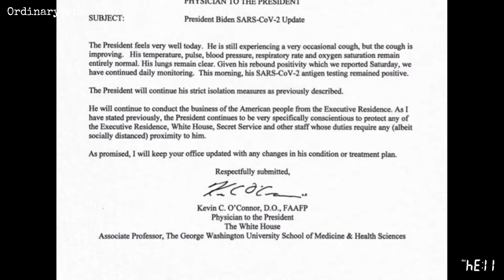Get Me Out o’ Here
Biden has Covid for the 3rd time..

25 year old Trans dude beat up a 17 year old female cheer-mate…

China could starve out Taiwan like media says Russia tried to do to Ukraine…

Pentagon knows the public doesn’t want war with China but they “can’t” stop Nancy from being Nancy.

8.4.22